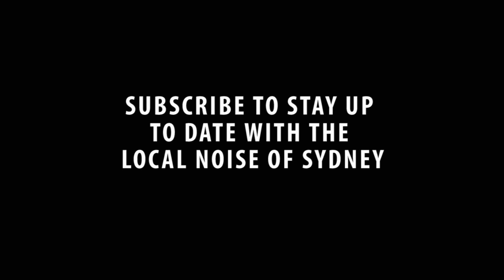The Elevator District - José (Local Live)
The Elevator District putting the "oo" in groove for yoo.

Here at Local Live, we bring your favourite band’s tunes to you. Anytime. If you like ‘em live, you can watch ‘em here (and vice versa). Watch this space, because there will be new videos posted regularly. If you’re a Sydney musician yourself, occasionally dip your toes into the scene, or just love music in general, there’s always a way to get your healthy dosage of Local Live.